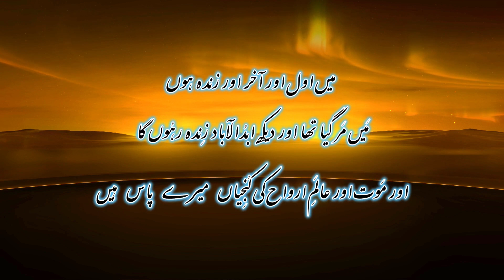Yesu Zinda Hai | यीशु जीवित हैं یسوع زندہ ہے | Voice Evg Samuel Sohail | Save In Heaven Ministry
Voice By : Evangelist Samuel Sohail
Founder : Save In Heaven Ministry

Manager : Yarmiya Amos

Video Editor : Waseem Saleem